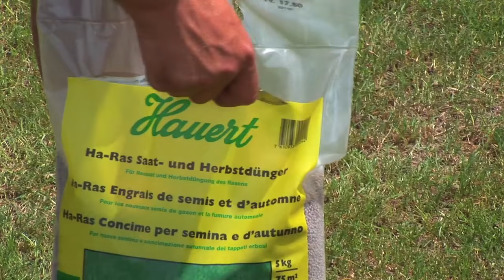Pflegeanleitung: Ausbesserung von Rasenflächen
Inhalt in diesem Video - Wie einzelne Stellen im Rasen ausgebessert werden. Weitere Informationen zum Thema Rasenrenovation finden Sie in diesem Artikel
Wir wünschen Ihnen einen kräftigen grünen Daumen.